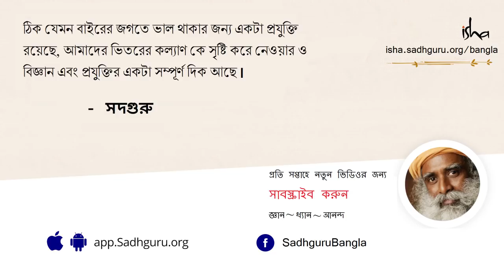সমস্যা নয়, সব পরিস্থিতিই একটি সম্ভাবনা – সদগুরু | No Problems! Only Possibilities | Sadhguru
সমস্যা বলে জীবনে কিছু হয় না, বিভিন্ন পরিস্থিতি তৈরি হয় আমাদের জীবনে। কোনও একটি পরিস্থিতিকে কীভাবে সামলাবো যখন বুঝতে পারিনা, তখনই সেটা সমস্যা বলে মনে হয়। স্পষ্ট ভাষায় সদগুরু মনে করিয়ে দিচ্ছেন, যদি আপনি নিজের ভিতরে সমভাব, ভারসাম্য ও উচ্ছ্বাসের একটি নির্দিষ্ট স্তরে উঠতে পারেন, সেক্ষেত্রে যে পরিস্থিতিই আসুক না কেন, জীবন আপনার দিকে যাই কিছু ছুঁড়ুক না কেন, আপনি সেটাকে আপনার জন্য এক সুন্দর সম্ভাবনায় রূপান্তরিত পারবেন। জীবনকে খাটো করে দেখা ঠিক নয়, যে কোনও সময়, যে কোনও রকমের অপ্রত্যাশিত কিছু ঘটতে পারে আমাদের জীবনে। তাই পরিস্থিতিকে নিয়ন্ত্রণের চেষ্টা না করে, নিজেদের এমন ভাবে সাজিয়ে তোলা উচিত, যাতে, যাই ঘটুক না কেন, যে কোনও পরিস্থিতিই আসুক না কেন, আমরা যেন সমস্যায় জর্জরিত না হয়ে প্রতিটি পরিস্থিতিকেই একটি সুন্দর সম্ভাবনায় রূপান্তরিত করতে পারি।